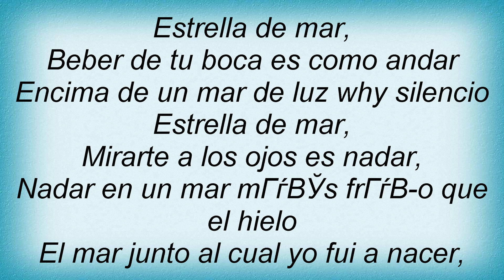Amaral - Estrella De Mar Lyrics